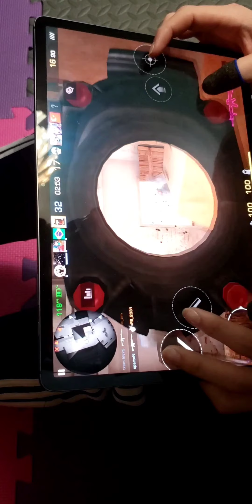M16 game play hand cam on s7 +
Source: LyricFind

Songwriters: Christian F J Buettner / John Dang